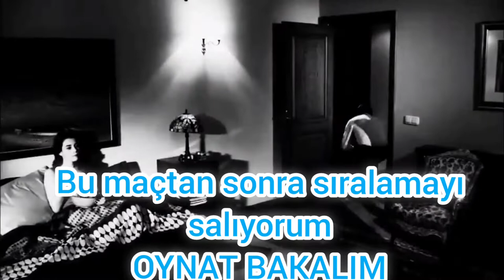DÜNYA SIRALAMASINI BIRAKTIRAN UTANÇ VERİCİ MAÇIM ! PUBG NEW STATE - ONE MAN SQUAD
pubg new state en utanç verici maçım olabilir hatta bu maçtan sonra izleyeceksiniz zaten sürekli atlayıp geberiyorum. Ben çekerken keyif aldım sizde izlerken eğlenirsiniz umarım.

Yeni videolardan haberdar olmak için takipte kalın, zili açın.

Merhaba bayanlar ve baylar. Ben Enesbey. Zamanında pubg mobile ilk içerik üreticilerindenim Pubg mobile da havada paraşüt açarak takım arkadaşlarıma tepki de çektim Rus ruletini değiştirip Pubg de ilk Türk ruletini de ben çektim. Pubg mobile oyununa eşya bulma videosunu da ben getirdim. Şimdi 5 yıldır burada oyun oynayan ve 3 yıldır pubg mobile da 2.sezondan beri oynayıp 4.sezondan beri videolar çeken kanal Büyümeyi haketmiyor mu? hadi durma beni öne çıkarmak için takip edip destek ol ve yeni pubg montaj pubg şarkısı pubgde eşya bulmaca gibi içeriklerden ilk sen haberdar ol.